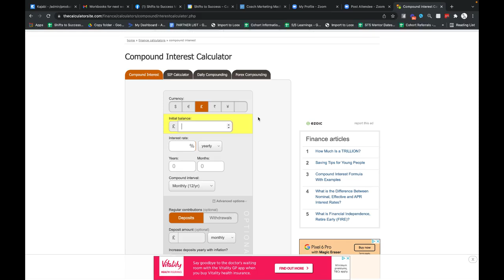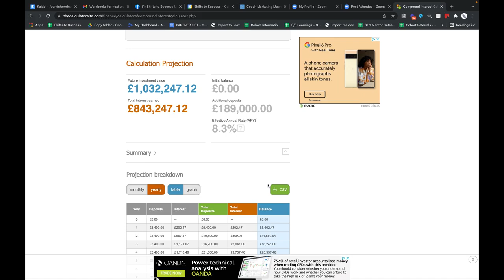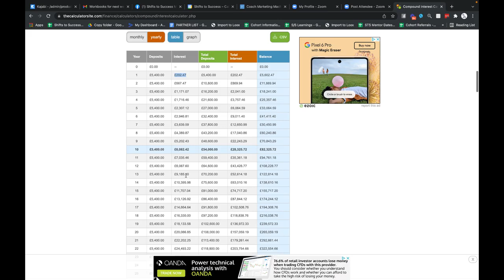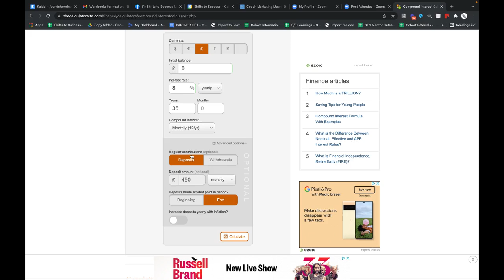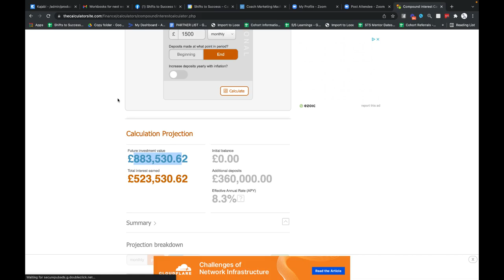Police Pension Mistakes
In this episode I share the mistakes police officers make when it comes to their pension. These are my opinions and thoughts.